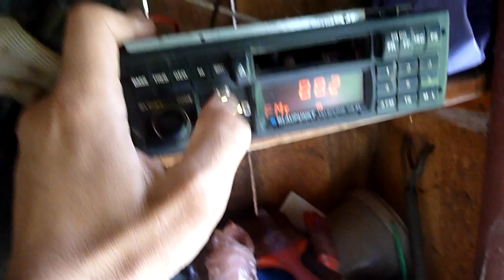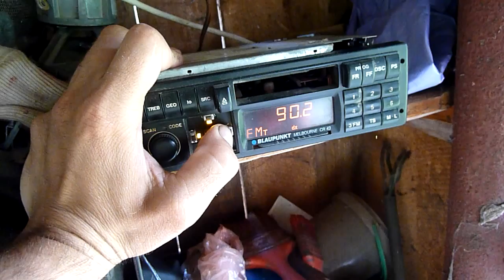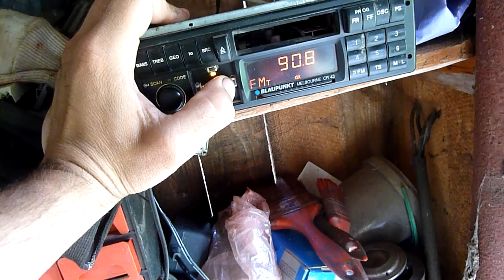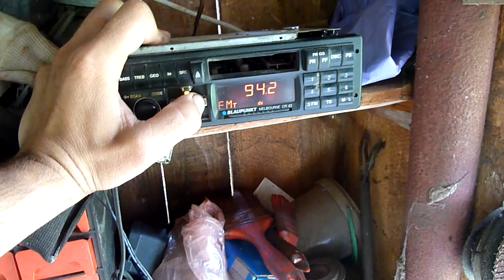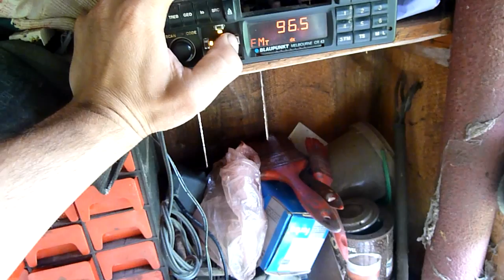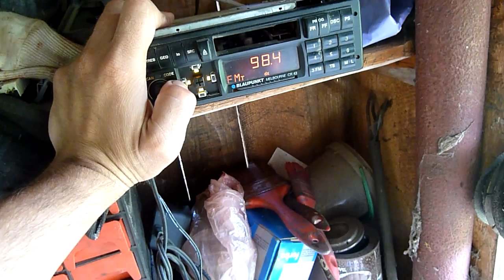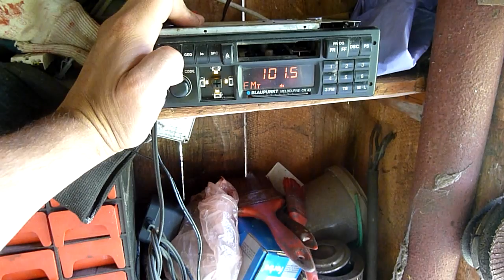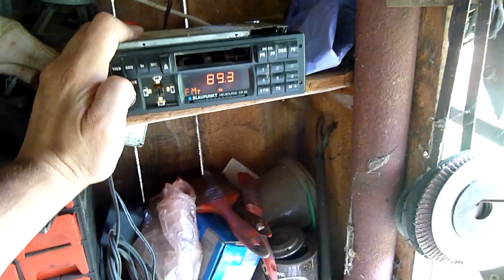band scan in time sporadic-e 23.06.2015 location near alba iulia